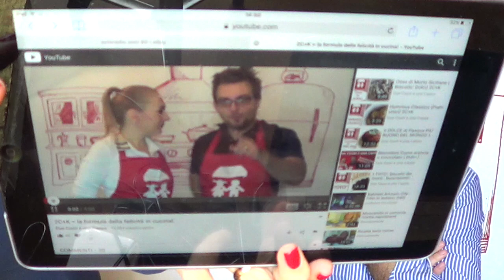Tutti i segreti sui nostri video TAG. 2C+K